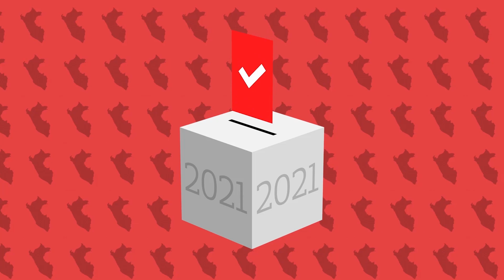Profesora Lucinda Vásquez es candidata al congreso de la República por Perú Libre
La profesora Lucinda Vásquez Vela, conocida dirigente del magisterio es una de las candidatas al Congreso de la República por San Martín, representando a la agrupación política Perú Libre, quien manifestó que, de llegar al parlamento, buscará llevar su propuesta para mejorar las condiciones de los docentes.